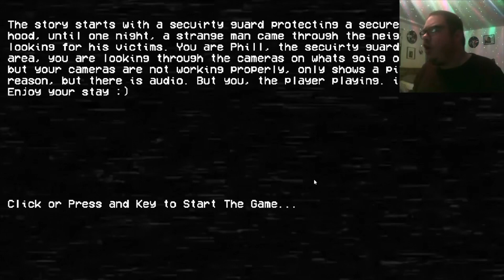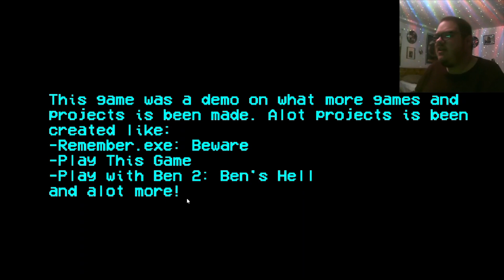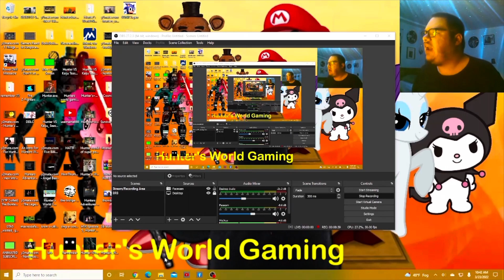CAMERAS.EXE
Welcome to a horror game called Cameras! This one’s made by Kron 673, and basically it’s the early access. So you’re the security guard as you watch the cameras outside and you’re basically NOT alone! There’s a strange man looking for blood. Find out as we unravel the mysteries about whoever this creature is and enjoy this video.